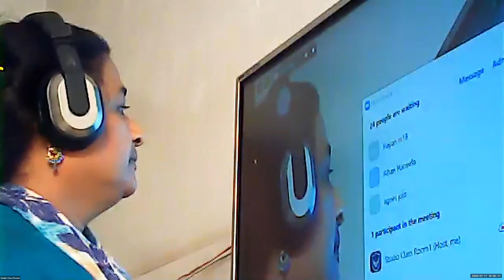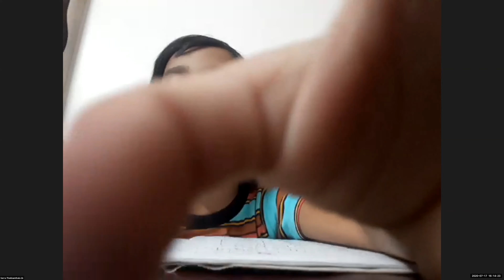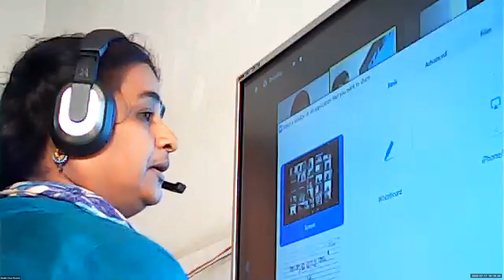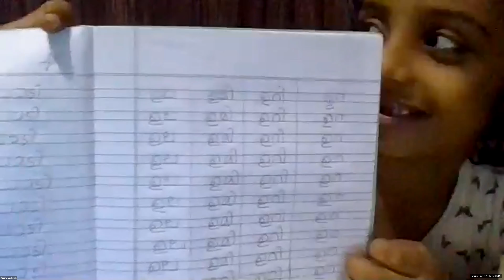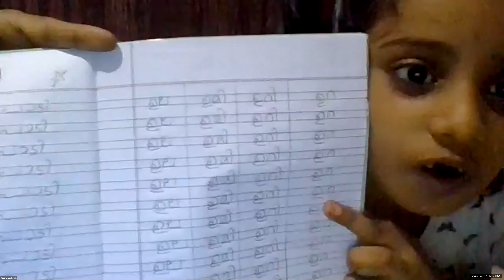Dr.Raju Davis International School | CLASS 1 MALAYALAM | 17-07-2020